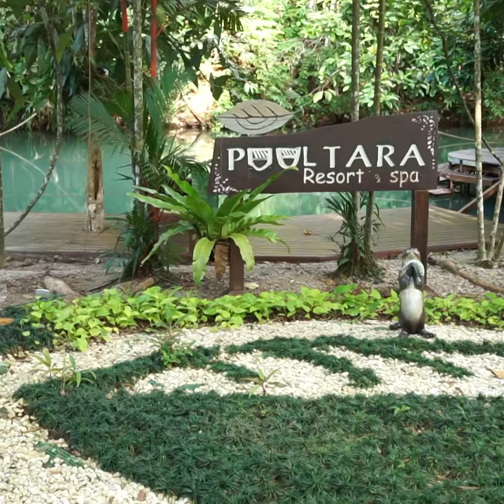ภูธารา รีสอร์ท แอนด์ สปา (Pooltara Resort and Spa) ที่พักสุดเก๋ริมคลองในกระบี่ by Chillpainai.com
ดูข้อมูลเพิ่มเติม ภูธารา รีสอร์ท แอนด์ สปา (Pooltara Resort and Spa) ที่พักสุดเก๋ริมคลองในกระบี่ อ่านต่อได้ที่